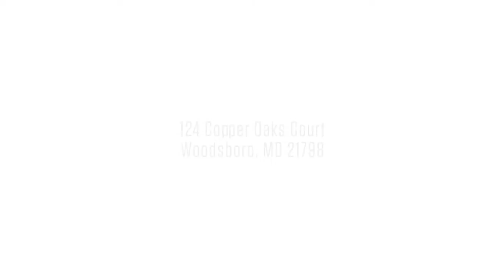Woodsboro Maryland Home for Sale | House Tour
When you first drive up to this house be prepared to fall in love with the wrap around front porch and the cul-de-sac location. Once inside, you’ll notice the light and bright foyer sharing space with the formal living and dining room. There’s plenty of room for meal prep in this large kitchen with breakfast bar. The kitchen shares space with the family room featuring patio doors leading to the rear yard. There is plenty of space to play in the back yard but if you want a little more, you’ll have easy access to Woodsboro Park baseball diamond, tennis and basketball courts steps from your back fence. This 4 bedroom, 2 bath colonial features new paint, new carpet, new fence and new roof. AC replaced 2014, windows and garage doors replaced in 2015. Basement has dry walls and electric installed but needs your decision for paint and flooring! Perfect place to call home.